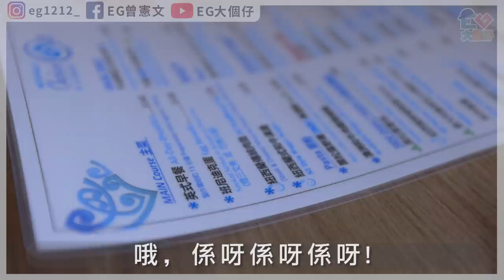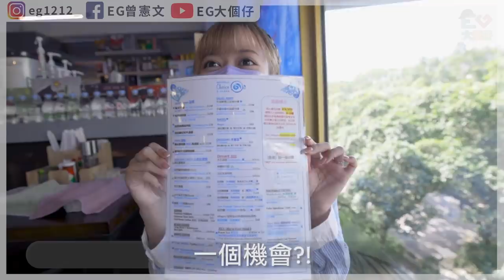【拍拖去邊】食餐飯都激死女友！情人節當日帶女友去樹林美景打卡Cafe！女友滿意嗎？！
情人節朝早就係去左呢度喇！
睇黎女友幾滿意個地方！
但一般滿意我Orz
唔緊要下次再努力！！！